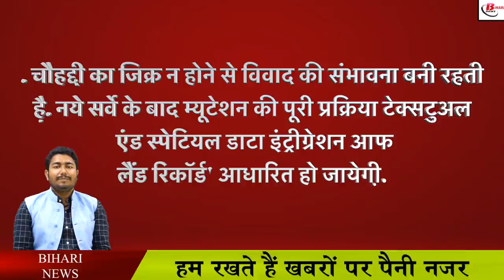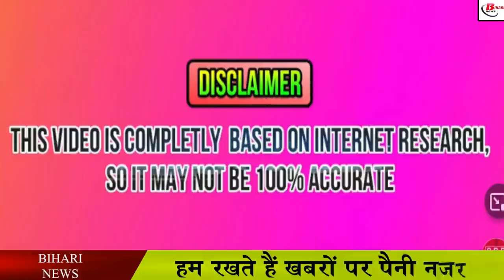अब जमीन के साथ ही अब नक्शे का भी होगा दाखिल-खारिज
In the winter session of the Vidhan Sabha, the Bihar Land Reforms Amendment Bill 2021 was introduced by the Minister of Revenue and Land Reforms Department, Ram Surat Kumar. After the implementation of the new provision, Bihar will now become the first state in the country to give a map with the filing rejected. Let us tell you that after getting the approval of the Governor, this act will be implemented in the state. Speaking about this bill, Minister Ram Surat Kumar said that it will be an important step towards ending land disputes. Ajit Sharma of Congress, Lalit Yadav of RJD and Ajay Kumar Singh of Joint Select Committee proposed amendments to this bill, which was rejected.